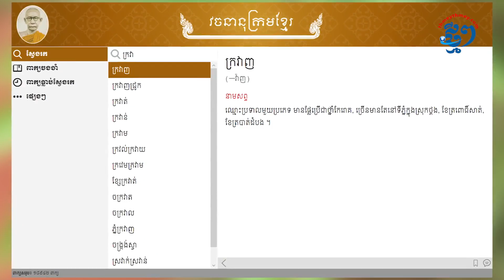តើក្រវាញជាអ្វី?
មែនទែនទៅ សម្រាប់ប្រជាពលរដ្ឋខ្មែរភាគច្រើន ពួកគេគិតភ្លាមថា ក្រវាញ គឺជាភ្នំ។ ជាការពិត វាជាឈ្មោះភ្នំមែន។ តែភ្នំនេះ មានដុះរុក្ខជាតិម្យ៉ាងដែលគេហៅថា រុក្ខជាតិ ក្រវាញ។ ដោយសារតែ រុក្ខជាតិ ក្រវាញ ដុះលើភ្នំនេះហើយ ទើបគេហៅថា ភ្នំ ក្រវាញ។

ក្រវាញ មិនមែនជារុក្ខជាតិធម្មតាទេ។ តាមពិត ក្រវាញ គឺជាឱសថបុរាណកែរោគថែមទៀត។ វចនានុក្រមសម្តេចសង្ឃ ជួន ណាត បានពន្យល់ថា ក្រវាញ គឺជាឈ្មោះប្រទាលមួយប្រភេទ មានផ្លែប្រើជាថ្នាំកែរោគ, ច្រើនតែមានដុះនៅទីភ្នំក្នុងស្រុកថ្ពងក្នុងខេត្តពោធិ៍សាត់ និងខេត្តរបាត់ដំបង។

នៅក្នុងវចនានុក្រមជាភាសាបរទេសបារាំង ឬអង់គ្លេសវិញ គេមិនហៅថា ក្រវាញ ដូចភាសាខ្មែរទេ។ តែគេប្រើពាក្យអង់គ្លេសថា Cardamom ហើយពាក្យបារាំងថា la Cardamome។ ក្នុងចំណោមជនជាតិបរទេស ឈ្មោះ Cardamom គឺល្បីរន្ទឺ។

ទោះបីជានៅក្នុងភាសាបារាំង ឬអង់គ្លេសក៏ដោយ ក៏ពាក្យ Cardamom ឬ la Cardamome មានន័យដូចភាសាខ្មែរដែរ។ Cardamom ឬ la Cardamome ត្រូវបានគេពន្យល់ថា គឺជារុក្ខជាតិអាស៊ីដែលមានគ្រាប់ពូជធំក្លិនឈ្ងុយ ហើយត្រូវបានគេប្រើប្រាស់ធ្វើជាឱសថ។ ក្រវាញមានក្លិនឈ្ងុយ ប្រហើរ និងហឹរបន្តិច។

បច្ចុប្បន្ន គ្រាប់ក្រវាញត្រូវបានអ្នកជំនួញបរទេស(ចិន កូរ៉េ វៀតណាម) មួយចំនួនបញ្ជាទិញនៅតំបន់ភ្នំក្រវាញដើម្បីនាំចេញទៅក្រៅប្រទេសដើម្បីធ្វើជាស៊ុបប៉ូវកម្លាំង៕
ប្រភព៖សារព័ត៌មាន Thmeythmey.com